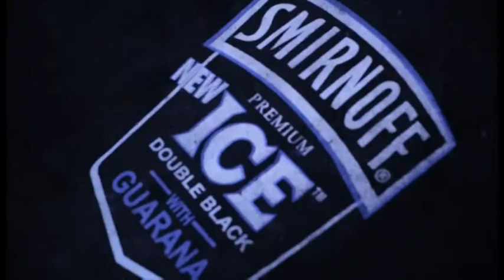SMIRNOFF MOMENTS: INDUSTRY NITE WITH ORITSEFEMI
Industry Nite with the Musical Taliban, Oritsefemi. Check out the exciting highlights powered by Smirnoff.